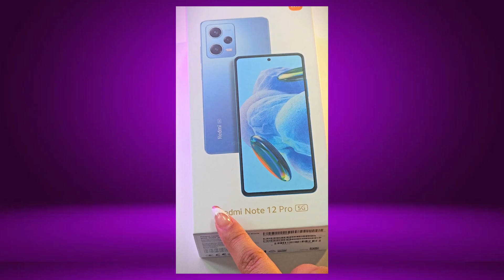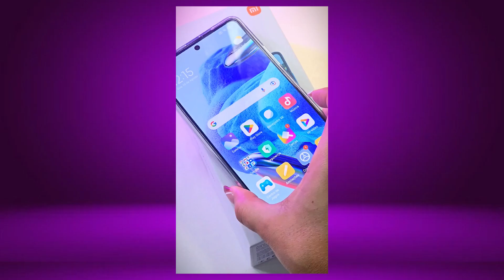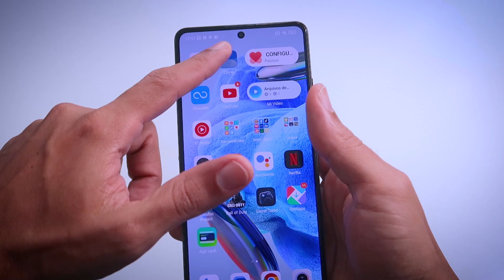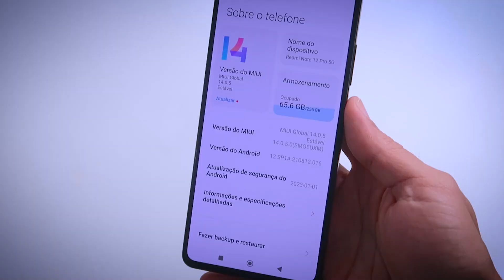CHEGOU! Xiaomi Redmi Note 12 Pro 5G O SMARTPHONE POR R$1.800 VALE A PENA MESMO? | Unboxing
🔥 E bora de teste do smartphone xiaomi do momento o

⚡️*Curiosidades!*
•  Celular : Note20 Ultra e Iphone 13Pro